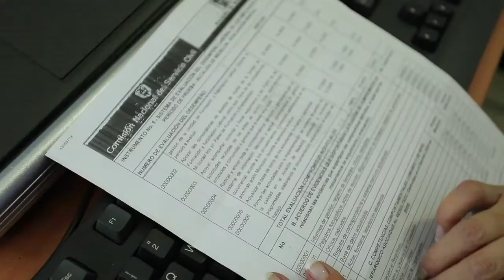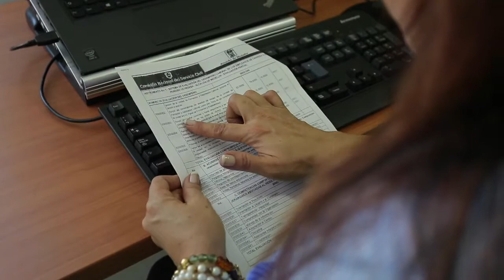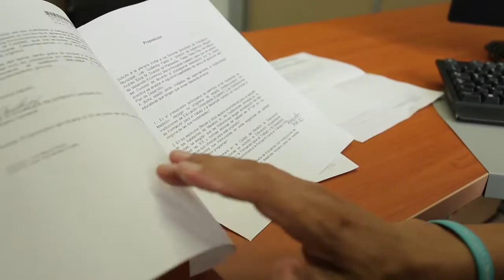Caso de Éxito de Teletrabajo en la Alcaldía de Medellín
En Medellín el Teletrabajo viene tomando gran auge. Los problemas de contaminación y movilidad, han hecho que tanto entidades públicas como privadas busquen nuevos horizontes en cuanto a formas de organización laboral.